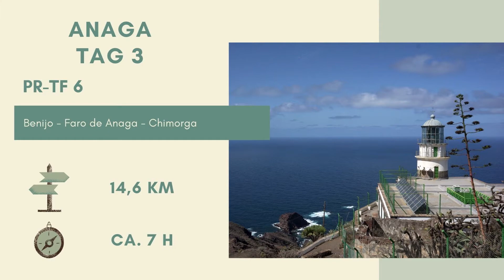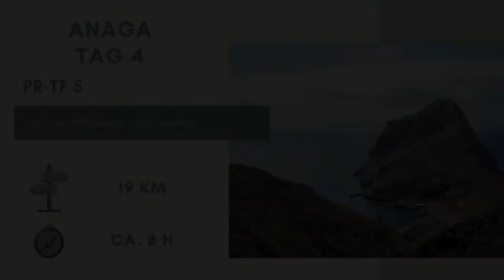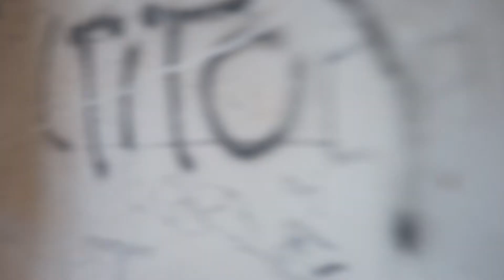Anaga erkunden | Teil 2 | Benijo bis Las Teresitas | Teneriffa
Die zweite Hälfte meines Ausfluges nach Anaga, des wunderschönen Zipfel im Osten Teneriffas. Packende Geschichten um Leben und Tod, neue Freunde und Ruinen.

Schau dir die Route an, auf welcher ich Anaga erkundet habe

Dir gefallen meine Videos? Du willst mehr davon?

Du willst den Kanal finanziell unterstützen?
Vielen Dank =)

Foto des "Gulas"  ("Fadenwürmer")
Von Basotxerri - Eigenes Werk